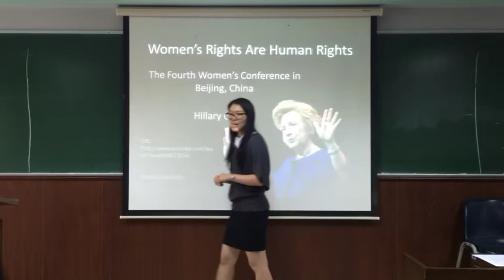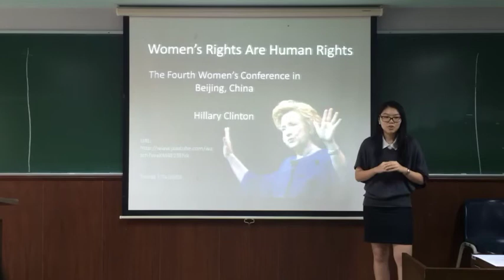3/2013 Nook as "Hilary Clinton"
MKT4808 3/2013 Nook - Famous Speech